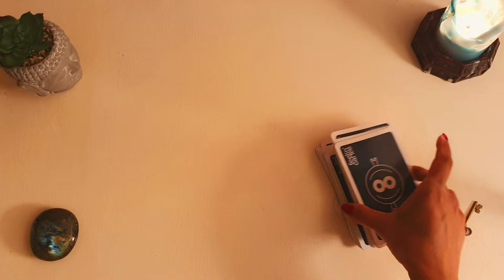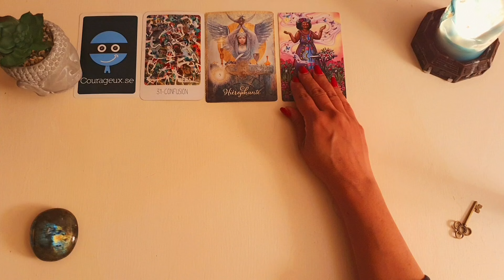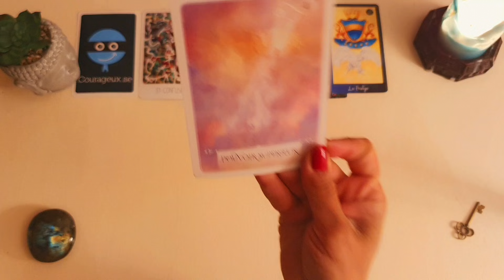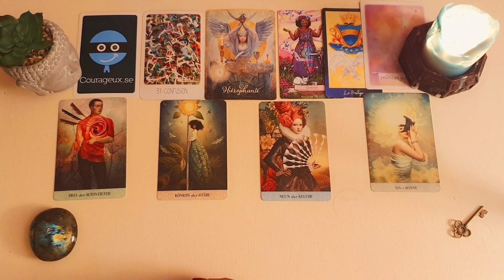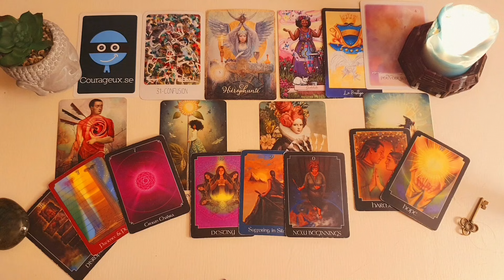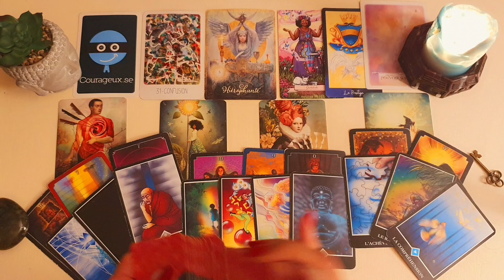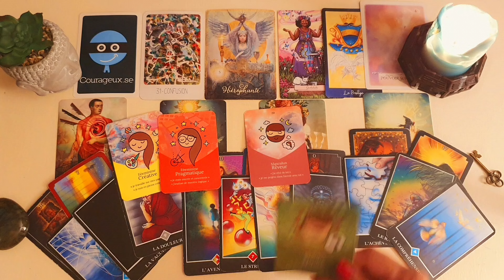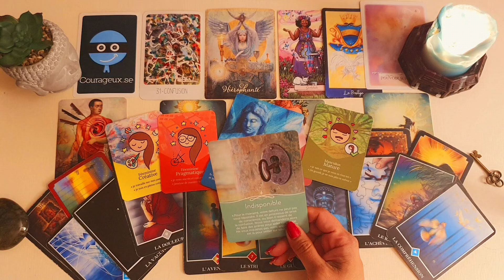از چی برات خبر دارم؟ توصیه و پیشگویی با تاروت و اوراکل چهارشنبه ۴ مهر ۱۴۰۳ احساسی ، کاری و مالی